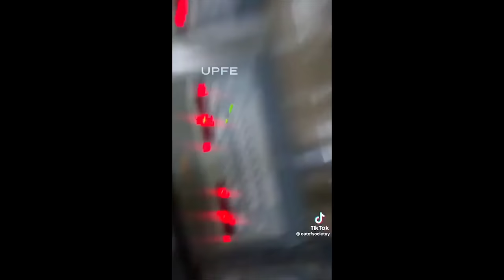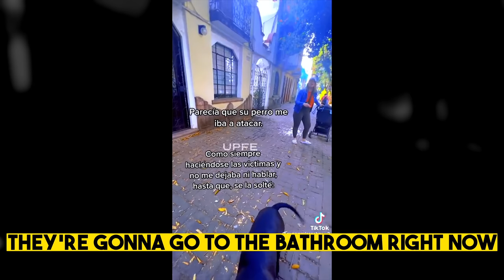Ultimate Public Freakout - Karens That Think They’re Smart 1 Hour Episode #7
Ultimate Public Freakout Episodes

Welcome Back To Another Episode Of Ultimate Public Freakouts. Today’s Episode Features A Bunch Of Entitled Karens Getting Owned and Humiliated.

Make sure to Check Out The Channel For More Karen & PublicFreakout Episodes

We're thrilled to have you here and grateful for your support. We couldn't have gotten this far without you.

Our goal is to reach 100k subscribers and we know we can do it with your help. We'll keep creating high-quality videos that inform, entertain, and inspire you. We value your feedback and appreciate your engagement in the comments section.

To help us reach our goal, please consider sharing our channel with your friends, family, and social media networks.

We appreciate your support and look forward to reaching the next milestone together. Thank you for being a part of our community!